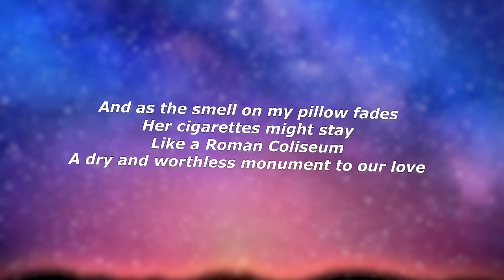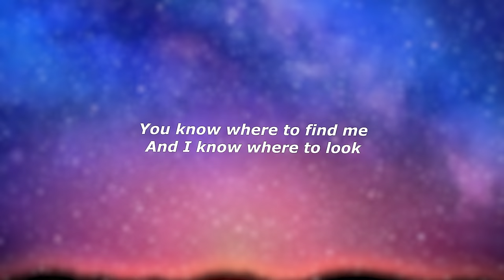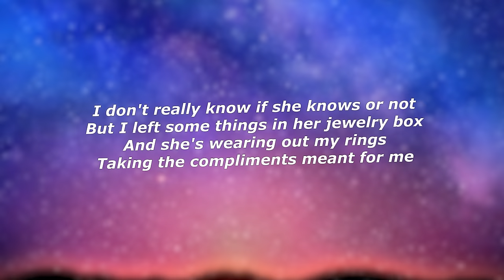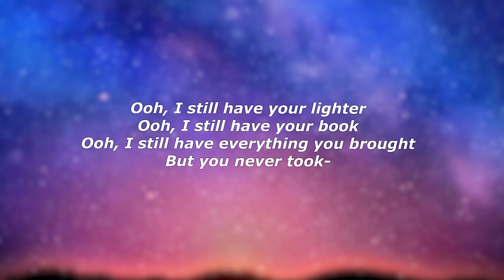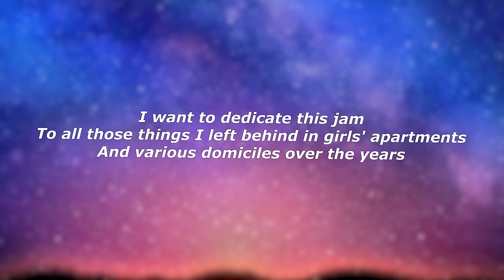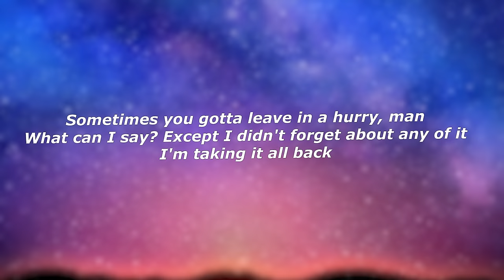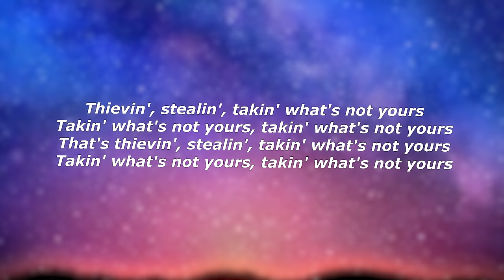TV Girl - Taking What's Not Yours (Lyrics) - "You know where to find me and I know where to look"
Lyrics:

I don't really know if she cares or not
All I know is she left a lot of stuff in my apartment
She's never getting back
And as the smell on my pillow fades
Her cigarettes might stay
Like a Roman Coliseum
A dry and worthless monument to our love
Ooh, I still have your lighter
Ooh, I still have your book
Ooh, I still have everything you brought, but you never took
I don't really know if she knows or not
But I left some things in her jewelry box
And she's wearing out my rings
Taking the compliments meant for me
And although I think I'll miss them
At least there's proof of my existence
A captive little soldier on her fingers
Deep behind enemy lines
A copy of Gravity's Rainbow that she probably didn't read
And how about my Laura Nyro record
She probably threw away when she moved
And how about the half a box of lentils
From when I cooked her food
That she probably didn't use
I want to dedicate this jam
To all those things I left behind in girls' apartments
And various domiciles over the years
Sometimes you gotta leave in a hurry, man, what can I say?